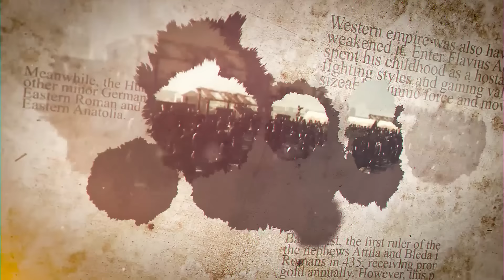Battle of the Catalaunian Plains 451 - Aetius vs. Attila DOCUMENTARY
The battle of the Catalaunian Plains (also known as Battle of the Campus Mauriacus,  Battle of Maurica, Battle of the Catalaunian Fields or Battle of Chalons) that was fought in 451 between the alliance led by the Western Roman General Flavius Aetius, king of the Visigoths Theodoric I and the king of Alans Sangiban against the Hun Alliance commanded by Attila, the king of Ostrogoths Valamir and the king of Gepids Ardaric. With the addition of dozens of other tribes, the battle of the Catalaunian Plains can be rightly considered the first pan-European clash. It is equally complicated and controversial, as our info on the battle between the Last Roman Aetius and the Scourge of God Attila, is both limited and conflicting. In any case, this battle was decisive for the history of the Roman Empire and Europe and influenced events of the next centuries.

We are grateful to our patrons and sponsors, who made this video possible

Inspired by: BazBattles, Invicta (THFE), Epic History TV, Historia Civilis and Time Commanders

Total War: Attila Soundtrack